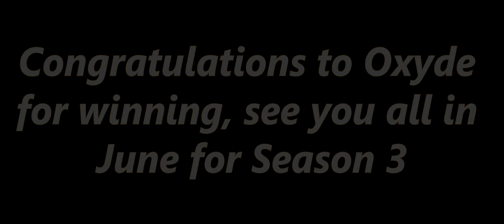United Solo Championship Season 2: The Final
Summer 2019 played host the return of the United Solo Championship. Now in it's 2nd season. Over 70 drivers took part but there was only one winner. This video aims to tell the story of the final. Thanks to Riolu for casting and allowing me to use the footage.

Times (As ordered in the video)
Oxyde: 44.45/46.17/53.44/49.88/49.94/48.56/46.38
Tona: 44.49/46.46/53.56/50.06/50.17/48.90/45.98
Hawk: 44.33/46.28/53.35/50.33/50.03/48.96/45.82
DanikB: 44.22/47.07/55.02/52.23/50.39/49.89/46.56
Norman: 45.42/47.28/52.97/50.91/50.40/49.16/46.59
Marius89: 44.48/46.79/54.07/50.53/50.53/49.08/46.23
Red Shreder: 44.56/46.54/53.90/50.13/50.18/48.83/45.94
Maleke: 44.82/47.00/54.60/51.28/50.48/49.05/46.39
Minuit: 44.81/47.50/54.25/52.35/50.45/49.41/46.78
Phil: 45.12/46.46/54.45/50.93/50.39/49.02/46.06
Serres: 45.69/47.49/55.97/52.46/51.49/50.01/47.18

Musics Used:
Wilkinson - Machina
Hybrid - Be Here Now (Fred V & Grafix Remix)
Kove - The Silence
Fred V & Grafix - Sunrise(Summer)

Softwares Used:
GIMP 2

-Minuit